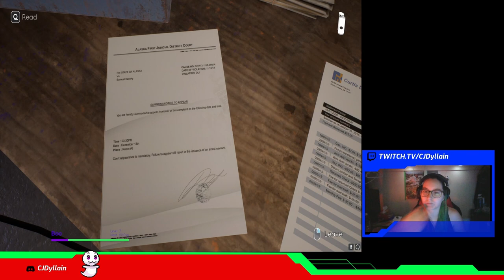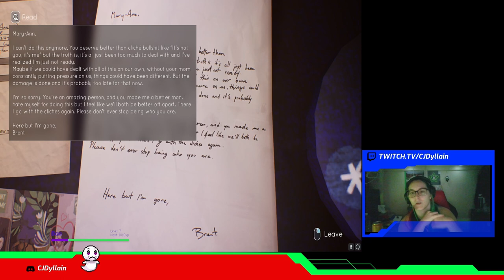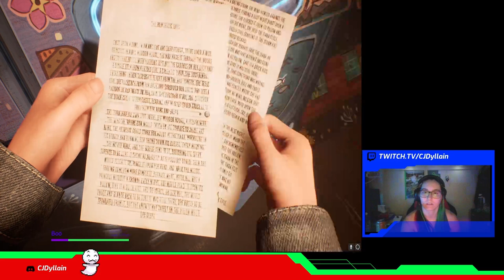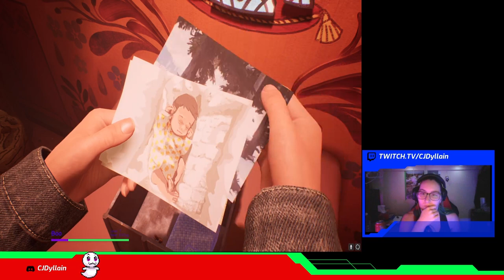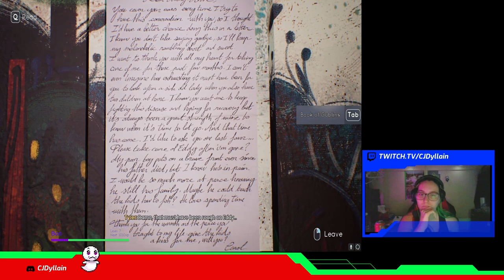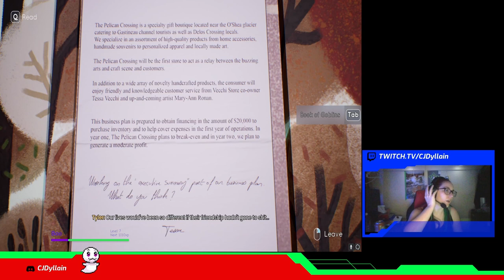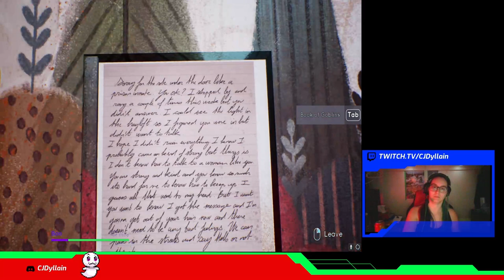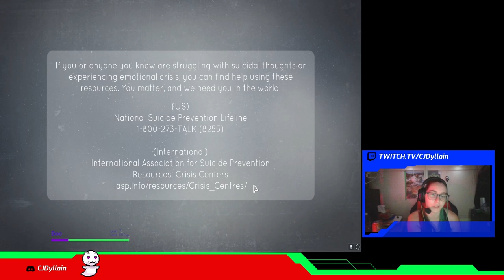Tell Me Why Part 5